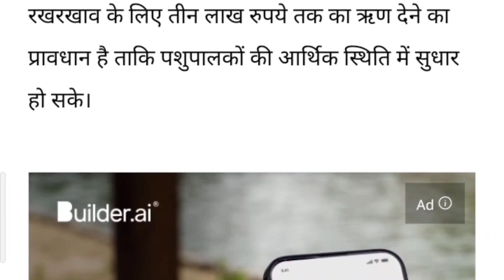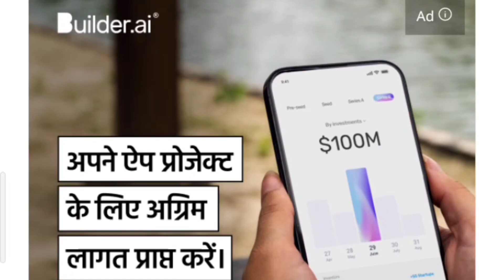पशुधन किसान क्रेडिट कार्ड से 3 लाख तक ले सकतें हैं ऋण, जानें कैसे